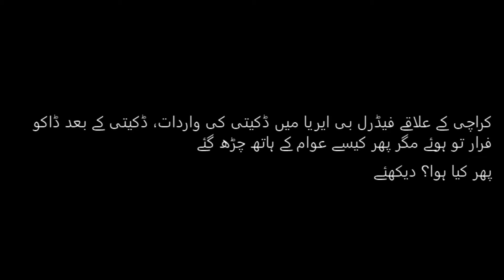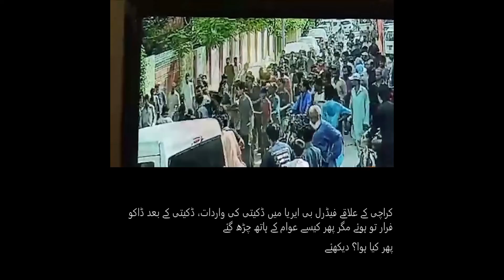کراچی کے علاقے فیڈرل بی ایریا میں ڈکیتی کی واردات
کراچی کے علاقے فیڈرل بی ایریا میں ڈکیتی کی واردات، ڈکیتی کے بعد ڈاکو فرار تو ہوئے مگر پھر کیسے عوام کے ہاتھ چڑھ گئے
پھر کیا ہوا؟ دیکھئے

Sajtv.com Latest Pakistani Talk Shows | Live News | Watch Latest Video | Entertainment Video | Watching Online